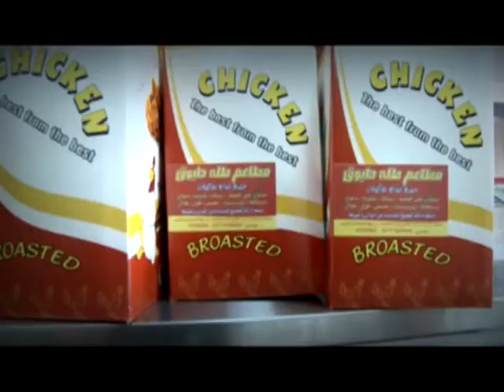مطعم طلة دابوق اعلان